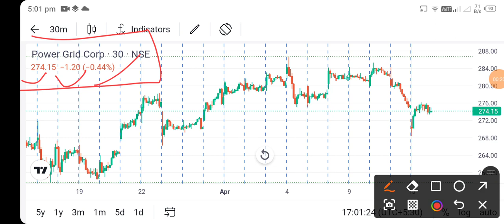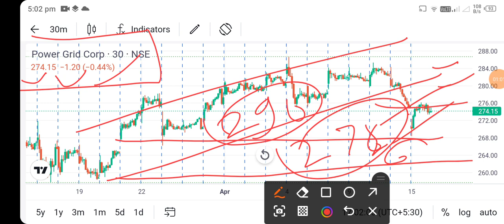power grid share price today l power grid share latest news today l power grid share news